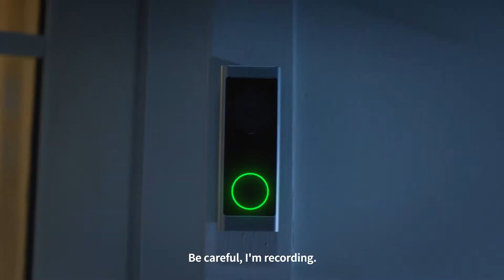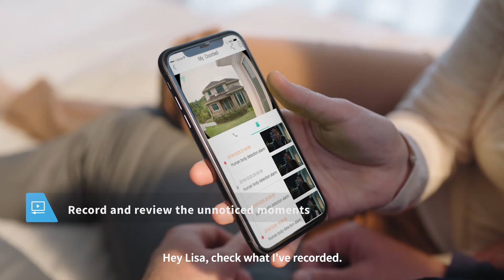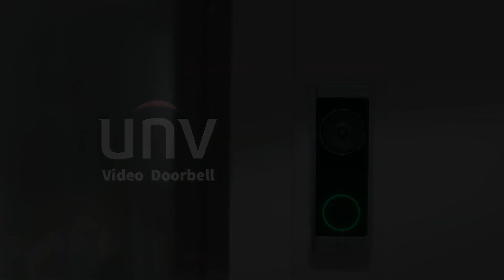UNV Video Doorbell HD 1080p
Imagine the Possibilities Behind a "DingDong"!
"I'm the one be here for you all the time."
UNV Video Doorbell, here we go